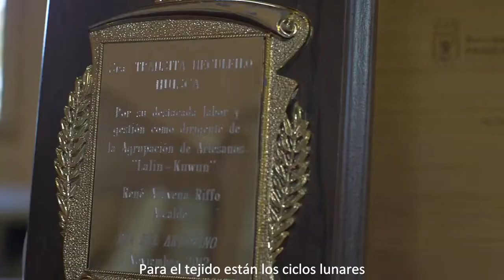Tesoro Vivo Capítulo 8 - Tránsita Neculfilo Huisca